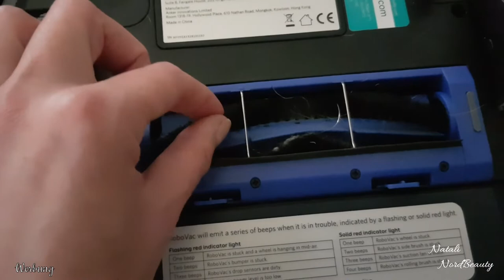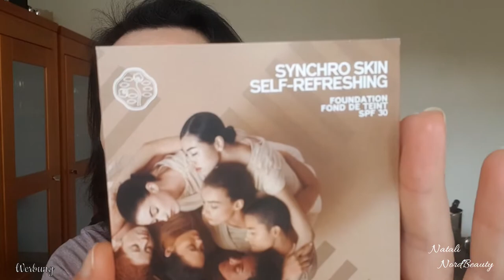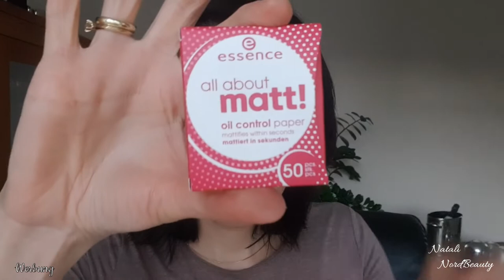LAST MINUTE VLOG WEIHNACHTS ROOMTOUR * Makeup mit Neuheiten * FAVORITEN * Roboter * NataliNordBeauty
FROHE WEIHNACHTEN! DANKE SCHÖN FÜR NOCH EIN JAHR ZUSAMMEN ❤️

Eure Natali

WERBUNG ( wegen Markennennung ) Die Produkte im Video wurden ALLE selbst gekauft, allerdings erkennt man die Marken, darum die Kennzeichnung als Werbung!

Song: Dj Quads - Boppin Christmas (Vlog Music No Copyright)